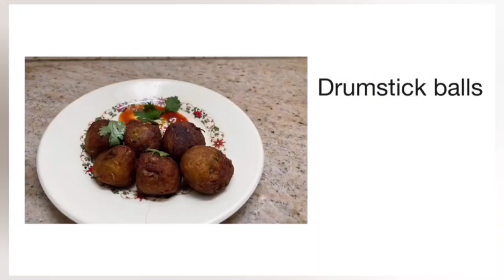Drumstick Balls | veg kola urundai | snacks recipe in tamil | easy and healthy#murungakaai recipe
INGREDIENTS:
Pori kadalai Maavu - 2 tbsp
Pacharasi Maavu - 1 tbsp